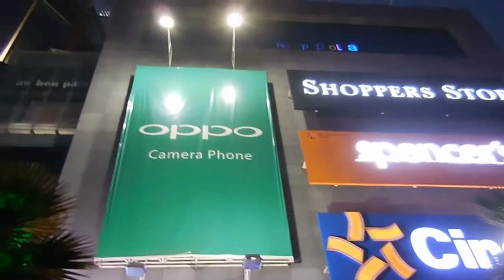Keep your kids busy at the indoor play area of this shopping mall in Kolkata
Don’t let the Sun & Rain spoil the joy & fun of your kids. Keep your kids busy at the indoor play area of this shopping mall.
You are all set for shopping but there is one tiny problem that you have the kids & where do you keep them. Hold on! There is a shopping mall in Kolkata which has largest play area for your kids.
So don’t let the Sun , Rain & your busy shopping schedule  spoil the joy & fun of your kids. Keep your kids busy at the indoor play area of this shopping mall.
Pocket Pinch: Free of cost.
Where: ACROPOLIS MALL
 East Kolkata Township, 1858/1, Rajdanga Main Road, Sector 1, Shantipally, Sector B, East Kolkata Twp, Kolkata, West Bengal 700107
Director & Producer: Prodipta Maulik ( Mr. Singh)